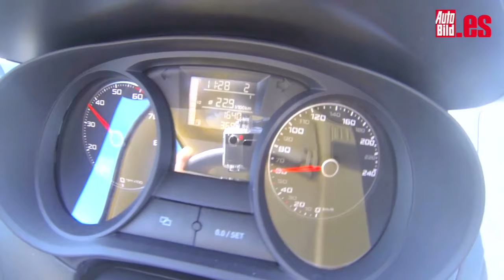Amortiguadores en mal estado, estas son sus consecuencias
¿Qué pasa si llevas los amortiguadores en mal estado? Los amortiguadores son piezas de desgaste que conviene revisar cada 20.000 km y sustituir a los 80.000 km como máximo. ¿Qué pasa si llevas los amortiguadores en mal estado? En este vídeo puedes verlo, aunque probablemente en tu coche no notes nada, dado que su desgaste es gradual y te irás adaptando sin darte cuenta, pero tu vehículo necesitará más metros para hacer una frenada de emergencia y se tambaleará como una atracción de feria cuando vayas a hacer una esquiva que, probablemente, acabará con un buen derrape y un accidente. Con solo llevar los amortiguadores gastados al 50%, tu coche empezará a sufrir 'aquaplanning' a 109 km/h en lugar de a 120 km/h.